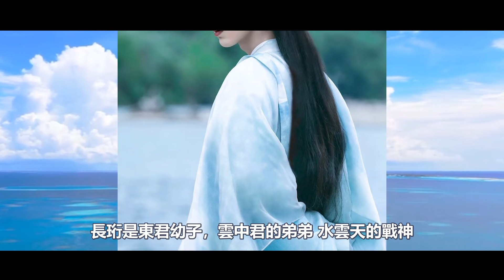誰才是真正的仙界第一上神？網評古裝上神排行top10，林更新備受好評，成毅破碎感滿分，而冠軍才是真正意義上的仙界第一~林更新